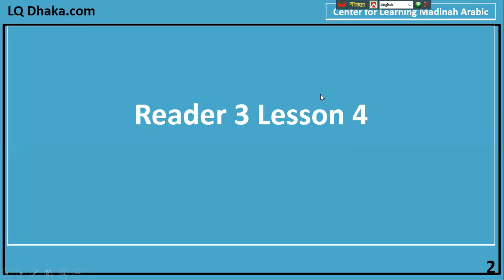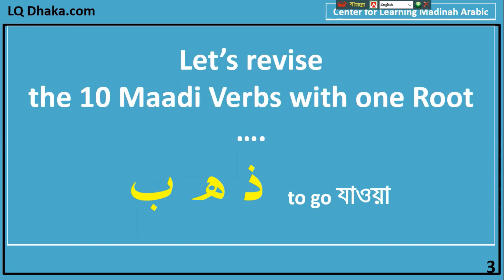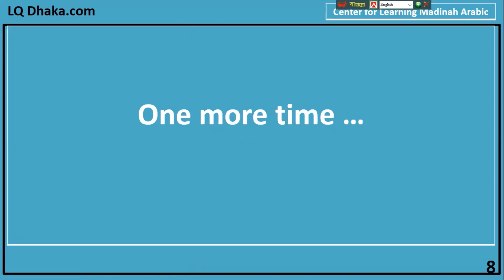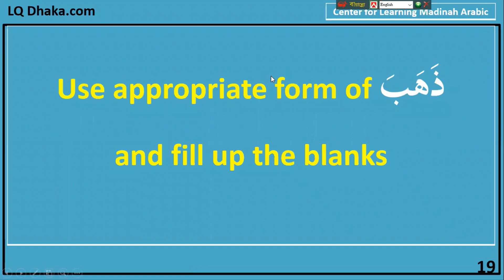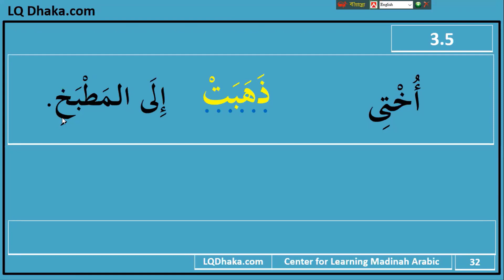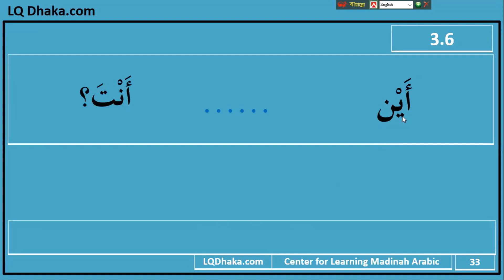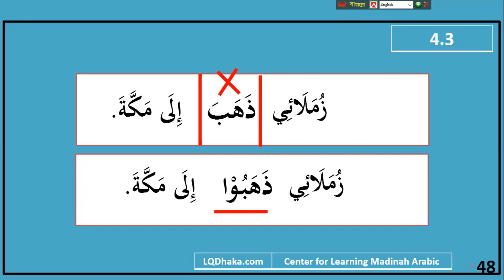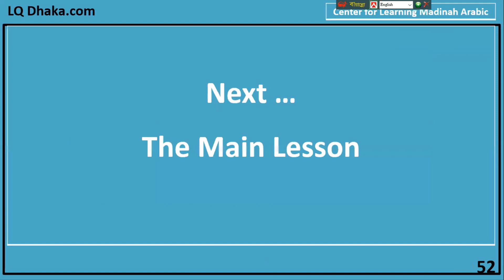DIMA16 S2 Day 12